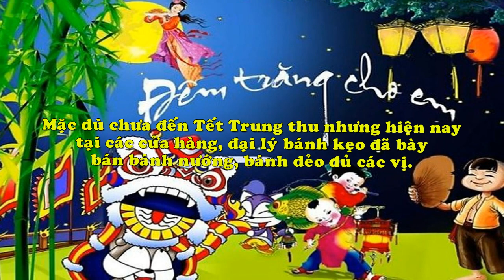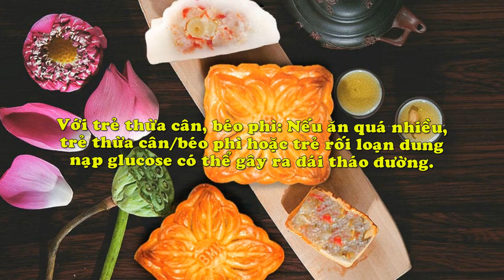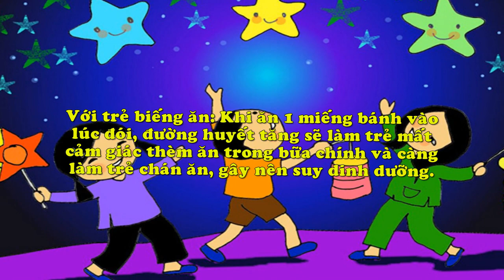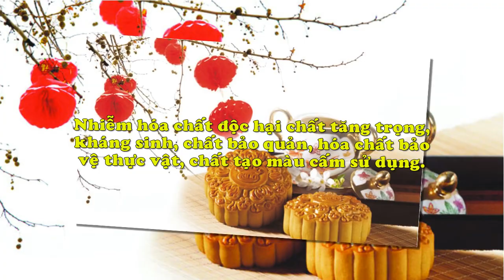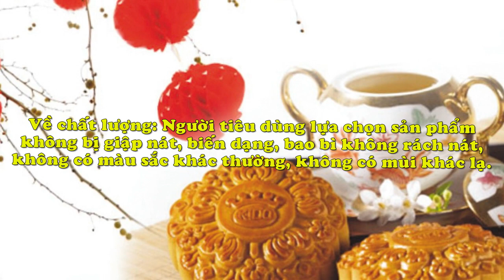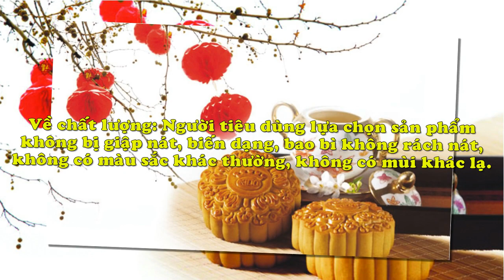Bánh Trung thu và nguy cơ với sức khỏe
Bánh Trung thu và nguy cơ với sức khỏe. Mặc dù chưa đến Tết Trung thu nhưng hiện nay tại các cửa hàng, đại lý bánh kẹo đã bày bán bánh nướng, bánh dẻo đủ các vị.
Chi tiết nội dung bài viết và video này xem tại

Các VIDEO liên quan:
Muốn ăn bánh trung thu mà chẳng lo “béo ú” thì nhất định phải làm những điều này
Những loại thực phẩm giúp cơ thể không bị đánh gục bởi bệnh hô hấp khi trời trở lạnh